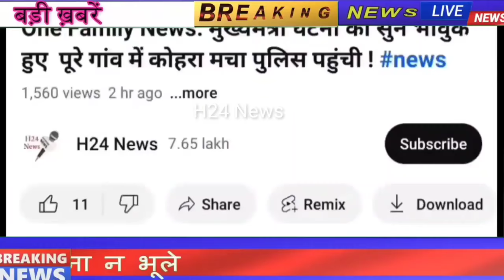10 अप्रैल 2024 आज की बड़ी खबरें | देश के मुख्य समाचार 10 April 2024 Taaja Khabar PM Modi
10 अप्रैल 2024 : आज के मुख्य समाचार, dls_News​, मौसम, PM Modi, Today_breaking_news​ china​
10 अप्रैल 2024 : आज के मुख्य समाचार dls_news​ , मौसम , PM Modi , today_breaking_news​

आज 10 अप्रैल 2024 के मुख्य समाचार बड़ी खबरें PM Modi , SBI , weather , Bank , CAB , Jharkhand Election result live Nonstop News | आज की ताजा ख़बरें | News Headlines | 9 April 2024 | Fatafat khabren || today news [ WEATHER NEWS Today ] सम्पूर्ण भारत का 10 अप्रैल 2024 का मौसम पूर्वानुमान

10 अप्रैल 2024 | today news | Fatafat khabren | News in hindi | govnews 10_अप्रैल_2024 | Today_Breaking_News​ | मुख्य_समाचार​ | Today_News_headlines​ | 10_अप्रैल_2024 modi​ video​ watch​ # मौसम # विभाग weather​ आज 10 अप्रैल 2024 का मौसम ,

Today Breaking News आज 10 अप्रैल 2024 के मुख्य समाचार , ताजा खबरें , taja khabre , taja samachar , sarkari khabre , किसान आंदोलन , किसान बिल , PM Modi news , GST , sbi , petrol , gas , Jio Today Breaking News , Jio ,

    10 अप्रैल 2024 , मुख्य समाचार , बड़ी खबरें ,
1. Houston Maritime Attorney
2.Offshore accident Lawyer
3. Best motorcycle accident
4. 18-wheeler Accident Lawyer San Antonio
5.  Scranton personal injury Lawyer
6.  Truck Accident Attorney Dallas
7.  Houston trucking accident Attorney
8.  Mesothelioma Attorney Assistance
9.  New York Construction Accident Lawyer
10 . Maritime Lawyer New Orleans
11.  California auto accident Lawyer
12.  Auto Accident Attorney California
13.  Auto Accident Attorney Colorado springs
14.  Car accident Lawyer Jacksonville
15 . Truck accident Lawyer Dallas All information get time to time, Car Insurance information
 Loans  credit card
 Mortgage,  Attorney,  Bank Credit card  Lawyer Donate money, get Degree Hosting Claim, Conference Call, Trading news, trading aap Software companies Job Alert, Recovery, mutual Transfer process, Gas/ Electricity  Bill, online Classes , RehabTreatment Cord Blood  Mesothelioma Law Firm Donate Car to Charity California Donate Car for Tax Credit  Donate Cars in MA  Donate money for Ram Mandir,

10 अप्रैल 2024 आज की ताजा ख़बरें | News Headlines | mausam , bihar election , khan sir news